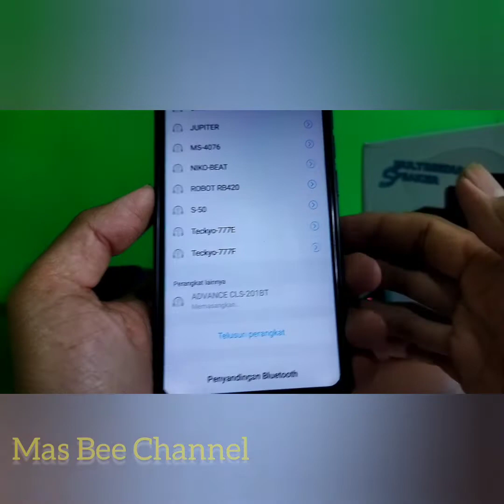Speaker aktif ADVANCE CLS-201BT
Hallo sobat yt semua !!! balik lagi di chanel saya mas bee channel
Kali ini saya  review Speaker ADVANCE CLS-201BT. Speaker aktif mini rekomendasi bgt sob.👌👍. tonton sampai habis agar tidak penasaran✌😆

coment

Mas Bee Channel

Semoga chanel ini semakin berkembang & bermanfaat serta informatif untuk kita semua 🙏🏻